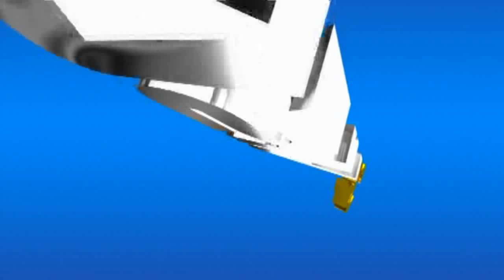宜蘭市市長盃1/8遙控越野車全國賽--1/8競速貨卡車組